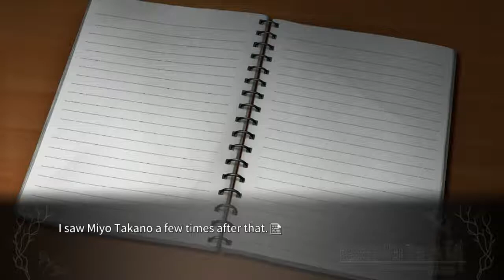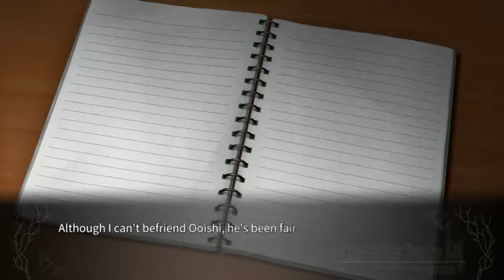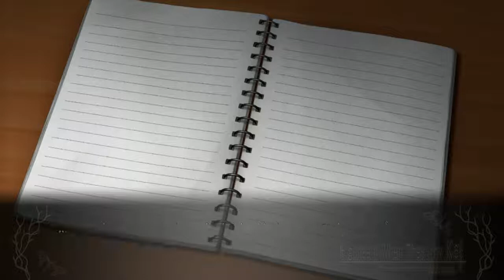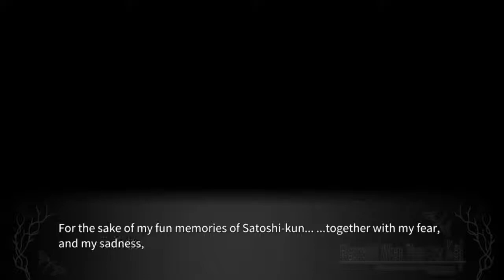MEAKASHI PT17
lambdadelto_34